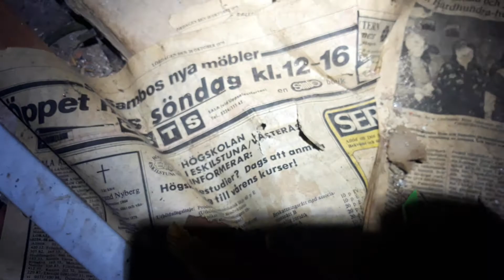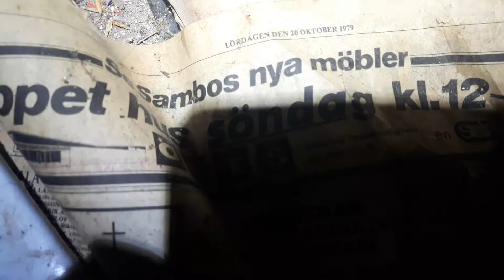salaborg inne i spökhuset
i denna video så går jag in i själva spökhuset ute i salaborg